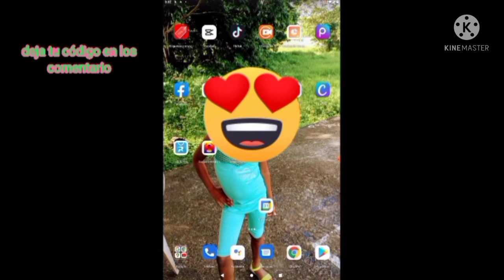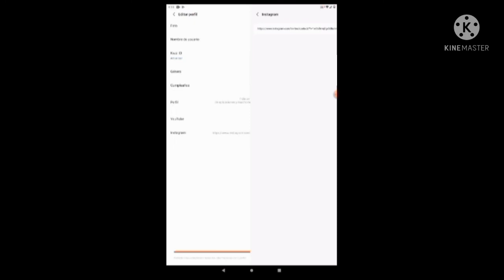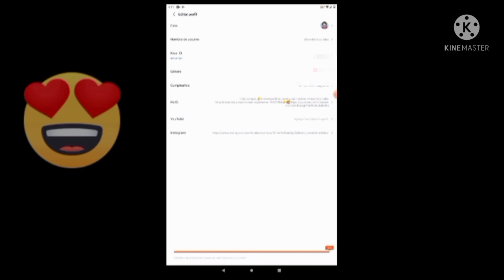VINCULA INSTAGRAM Y YOUTUBE EN (KWAI )🔥🤯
para que notepirda ninguno de mis contenidos gracias 🤗